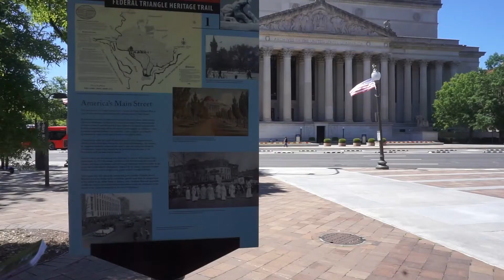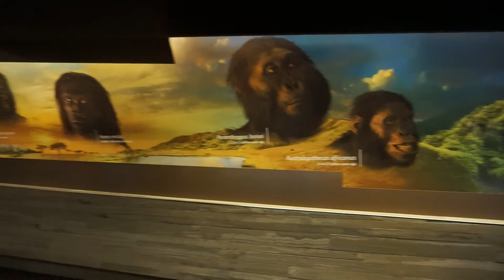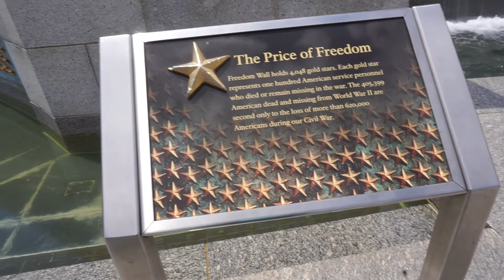Nomadic Flamingos - Episode 3 - Washington DC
Join Mireya and Tony, the Nomadic Flamingos as they navigate Washington DC after Covid. Hear what to expect right now when visiting the Washington Monument, the Lincoln Memorial, the National Mall, the Capitol, the Smithsonian Museum of Natural History and more. Hear about Bike Sharing and the Circulator Bus.